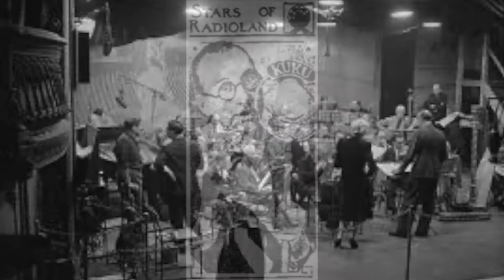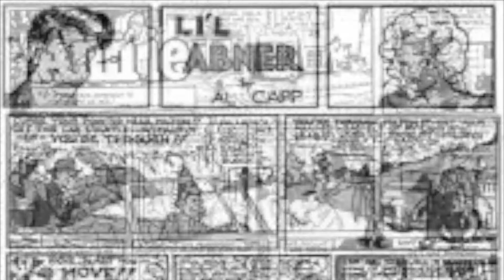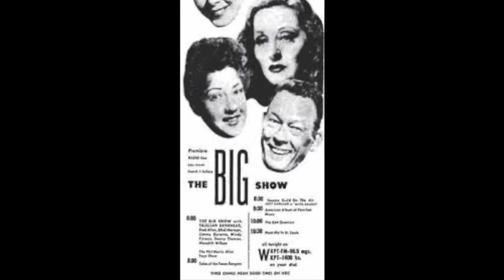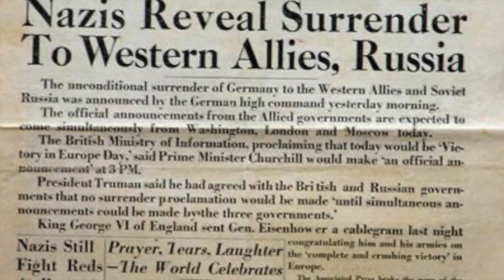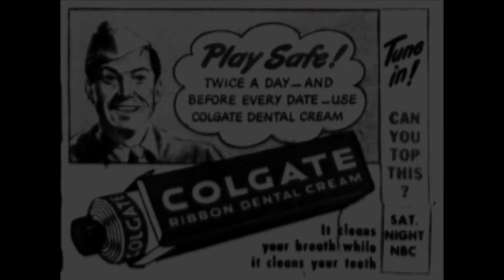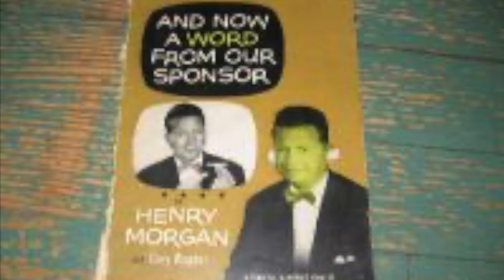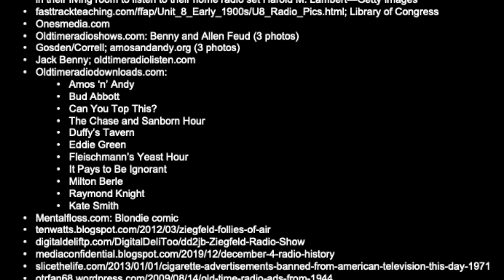V4: The Golden Age of Radio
Remember radio? In this episode, we take a look at comedy during the Golden Age of Radio and the classic comics who came into living rooms back in the day. Enjoy!